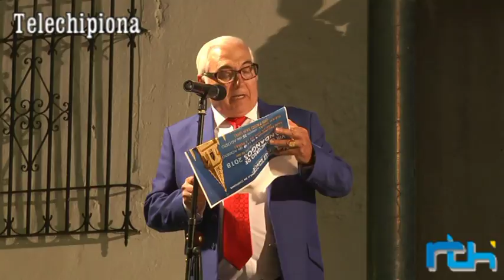Final concurso de fandangos Peña José Mercé. 25 de agosto de 2018, Chipiona